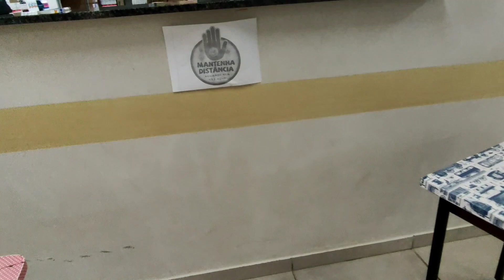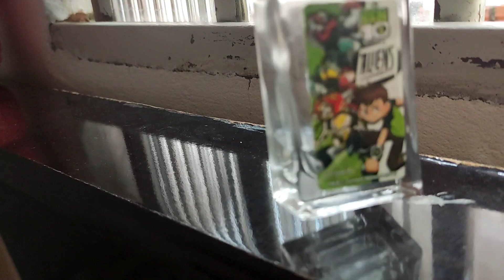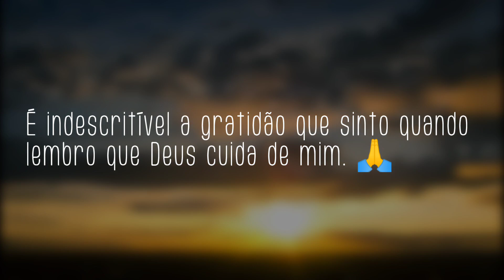VLOG DESSA SEGUNDA CHEIA DE COISAS PRA FAZER☺️🙌👏